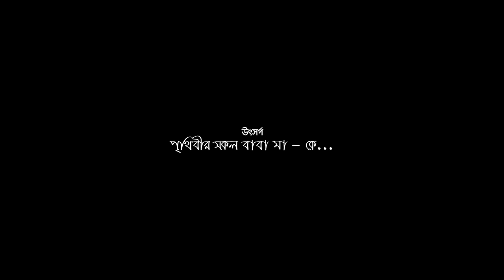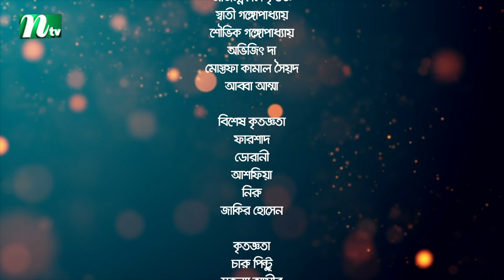মা বাবা ভাই বোন | EP 86 | Faria | Tamim | Tisha | Selim | Ma Baba Bhai Bon | Bangla Drama Serial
The Drama is based on prominent novelist Sunil Gangopadhyay's novel "Ma Baba Bhai Bon".
নন্দিত উপন্যাসিক সুনীল গঙ্গোপাধ্যায়ের উপন্যাস "মা বাবা ভাই বোন" অবলম্বনে নির্মিত ধারাবাহিক নাটক।

Bangla Natok ‘Ma Baba Bhai Bon’ is starring Shahiduzzaman Selim, Saberi Alam Motaher, Shabnam Faria, Tamim Mridha, Tasnuva Tisha, Abu Huraira Tanveer, Nishat Priom, Faruq Ahmed, Shelly Ahsan, Shampa Reza, Jaynal Jack, Abid Rehan Azam Khan, Anwer Shahi, Pangkaj Mazumder and many more. New Bangla Natok ‘Ma Baba Bhai Bon’ is Directed by Hasan Rezaul.

New Bangla Drama:  Ma Baba Bhai Bon (মা বাবা ভাই বোন)
Screenplay  Hasan Rezaul (হাসান রেজাউল)
DOP: HM Zaman
Director: Hasan Rezaul (হাসান রেজাউল)
Producer: Md. Habibur Rahman (মোঃ হাবিবুর রহমান)
Assistant Director : Newaz Hossain, Ripon Yusuf, Mahabub Hasan
Edit & Colour: Amitav Mazumder
Title Lyric: Alfred Khokon
Tune: Tuhin Samadder
Singer: Rupankar Bagchi
Art : Zontrakkhi Films™
Costume:  Anika & Mim

CAST
Shahiduzzaman Selim (শহীদুজ্জামান সেলিম)
Saberi Alam Motaher (সাবেরী আলম মোতাহার)
Shabnam Faria (শবনম ফারিয়া)
Tamim Mridha (তামিম মৃধা)
Tasnuva Tisha (তাসনুভা তিশা)
Abu Huraira Tanveer (আবু হুরায়রা তানভীর)
Nishat Priom (নিশাত প্রিয়ম)
Faruq Ahmed (ফারুক আহমেদ)
Shelly Ahsan (শেলী আহসান)
Shampa Reza (শম্পা রেজা)
Jaynal Jack (জয়নাল জ্যাক)
Abid Rehan (অবিদ রেহান)
Pangkaj Mazumder (পঙ্কজ মজুমদার)

Produced by Hia Multimedia Production.
A Zontrakkhi Films Creation.